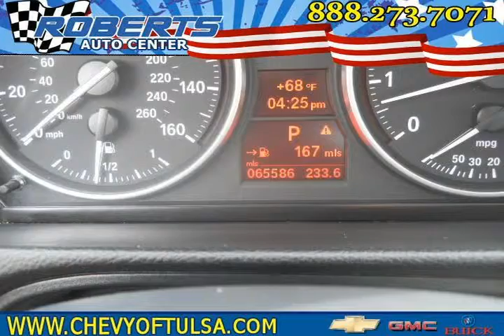2008 bmw 3 Series Silver Pryor OK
Autos & Vehicles

Year: 2008
Make: bmw
Model: 3 Series
Ext Color: Silver
Int Color: black

Dealer's Name: Roberts Dodge Chrysler & Jeep
Dealer's City: Pryor
Dealer's State: OK
Dealer's zip: 74361

Cities where people might be interested in this vehicle as well:
Pryor

WBAVA37598NL46680